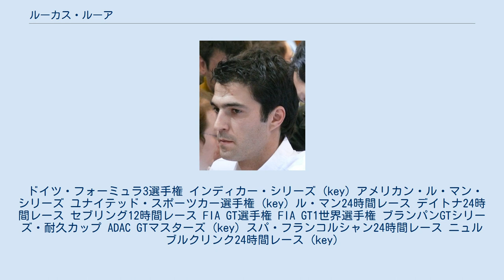ルーカス・ルーア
ルーカス・ルーア ルーカス・ルーア（Lucas Luhr、1979年7月22日 - ）は、ドイツのレーシングドライバー。
ルアーと表記される場合もある。
 1989年にカートレースでキャリアを初め、世界カート選手権やフォーミュラ・フォードなどで活躍した。
2000年からは、ル・マン24時間レースにディルク・ミューラーとボブ・ウォレクと共に参戦した。
この年は失格の裁定を受けてしまうが、2回目の参戦ではケビン・バックラーとティモ・ベルンハルトと共にクラス優勝を獲得した。
翌年もエマニュエル・コラールとサッシャ・マーセンとクラス優勝を達成した。
ル・マンには2013年まで7度参戦し、2007年にはドイツツーリングカー選手権にも参戦したが、このレースでは思うような結果を残すことは出来なかった。
 2011年にはFIA GT1世界選手権にミハエル・クルムと共に日産・GT-Rで参戦し、クルムと共にシリーズチャンピオンを獲得した。
 ドイツ・フォーミュラ3選手権 インディカー・シリーズ (key) アメリカン・ル・マン・シリーズ ユナイテッド・スポーツカー選手権 (key) ル・マン24時間レース デイトナ24時間レース セブリング12時間レース FIA GT選手権 FIA GT1世界選手権 ブランパンGTシリーズ・耐久カップ ADAC GTマスターズ (key) スパ・フランコルシャン24時間レース ニュルブルクリンク24時間レース (key)